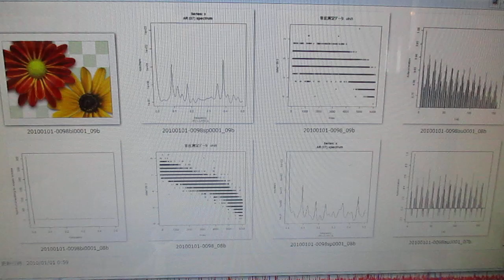オリジナル超音波実験（音圧データの解析による超音波伝搬現象の検討） ultrasonic-labo